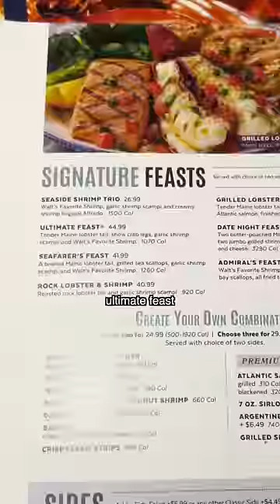Is red lobster ACTUALLY GOOD lobster?